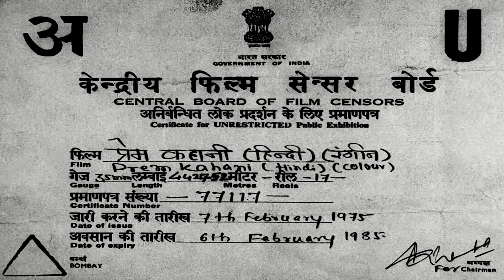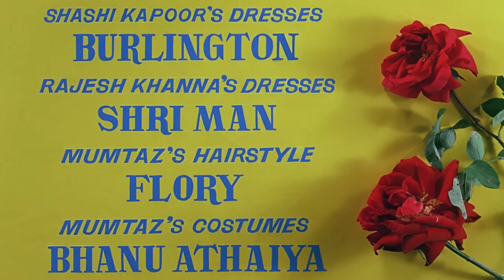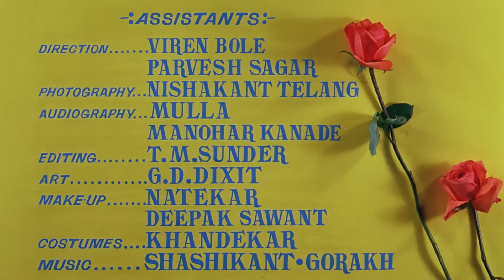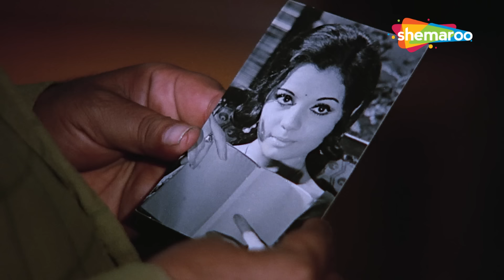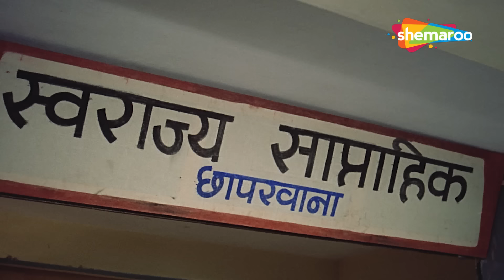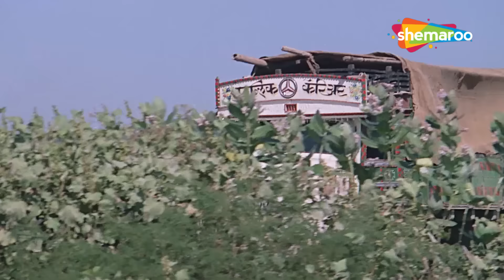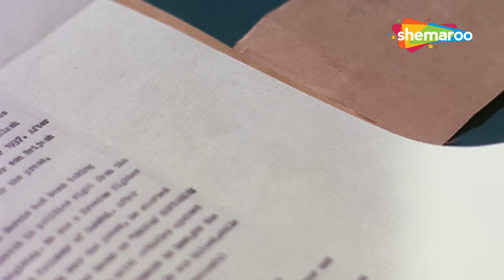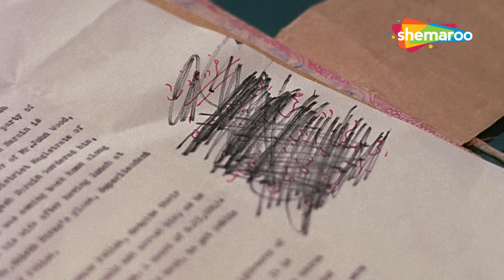राजेश खन्ना मुमताज की सुपरहिट फिल्म - प्रेम कहानी ( Prem Kahani ) 1975 - Full Movie - 70s HD Movies